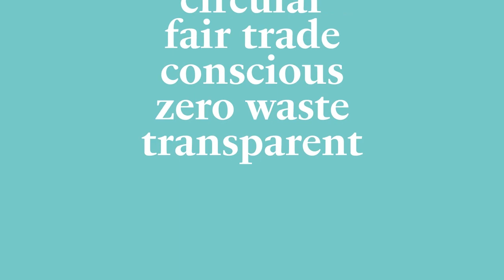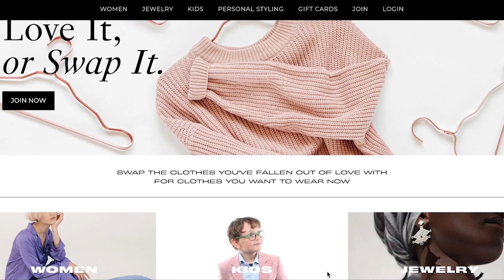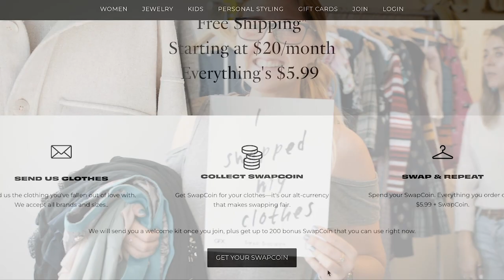California SB 707: EPR Textile Recycling and Repair Program with CPSC’s Dr. Joanne Brasch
Joanne Brasch, PhD, is a textiles lecturer and Special Project Manager for the California Product Stewardship Council (CPSC), an NGO specializing in Extended Producer Responsibility (EPR). Dr. Brasch also holds two appointments with the California Department of Resources Recycling and Recovery (CalRecycle).

In this episode, Dr. Brash outlines SB 707, a first-of-its-kind EPR textile recycling and repair program that has been introduced in California. SB 707 would require producers to implement an end-to-end system that would reduce textile waste going to landfills and promote a circular economy in the state. Dr. Brasch also shares tips for reducing textile waste at home and what not to put in your recycling bin. Plus, she shares our favorite fashion love story to date!